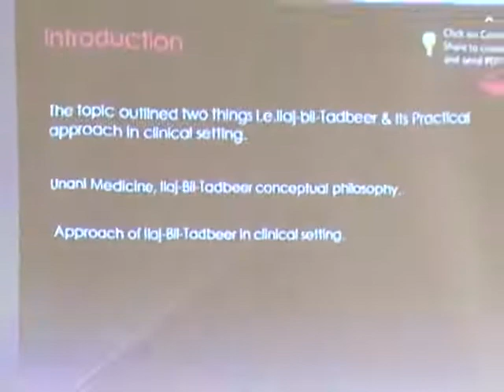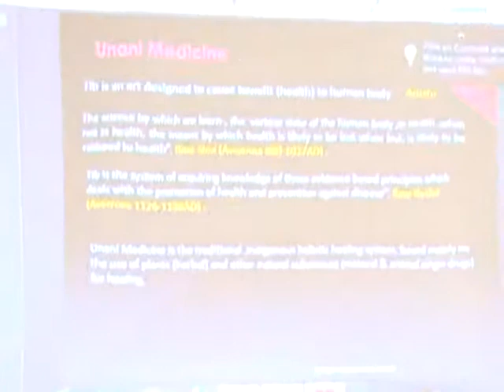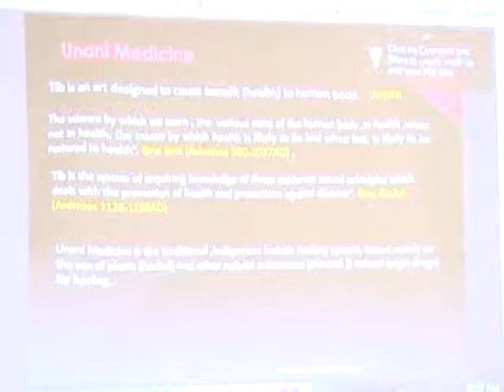Conceptual Philosophy of Ilaj Bit Tadbeer in Unani System 1/2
By Prof. Khan Mohammad Qaiser, Mumbai, India